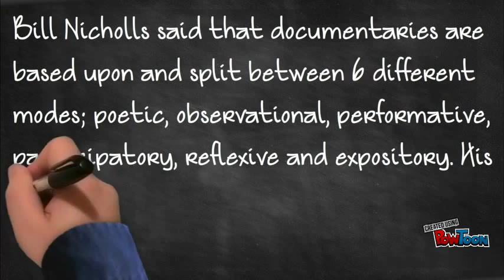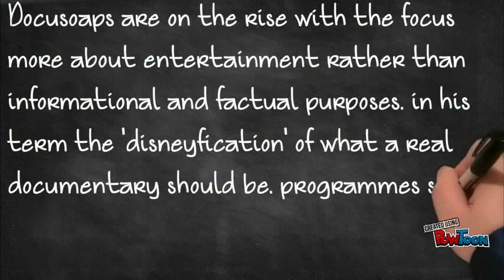Jack Northcote - Documentary Theory